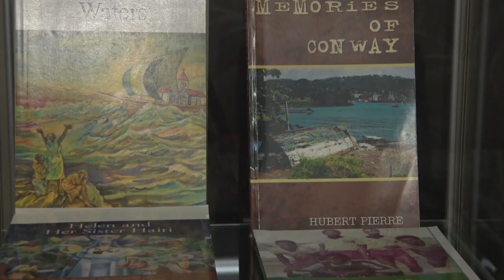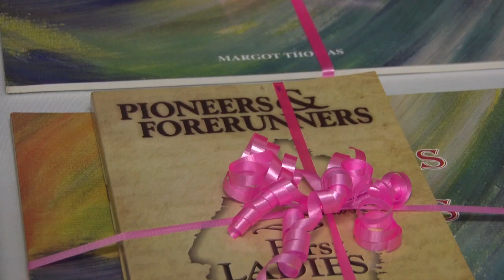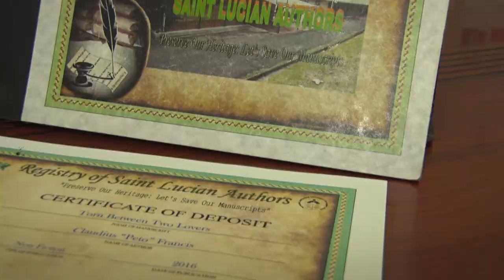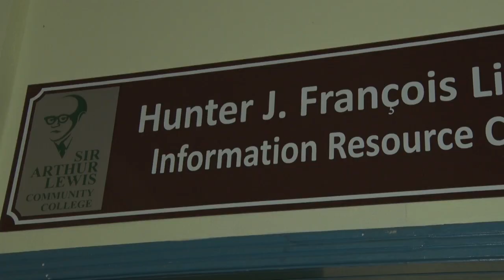A call for revitalization of Community libraries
A call has been sounded here for the revitalization of libraries as a source of escape for young minds in dealing with a host of societal issues. The call comes as the country celebrates Library week under theme; There is more to the Story.